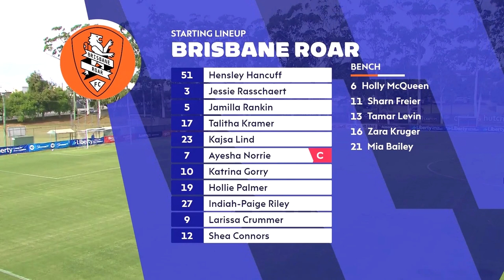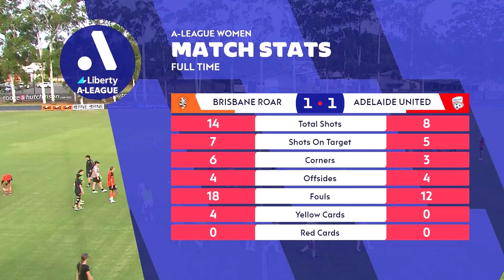A League Women Rd 11 Brisbane Roar Vs Adelaide United 15th January 2023